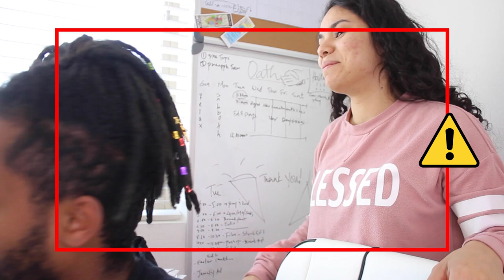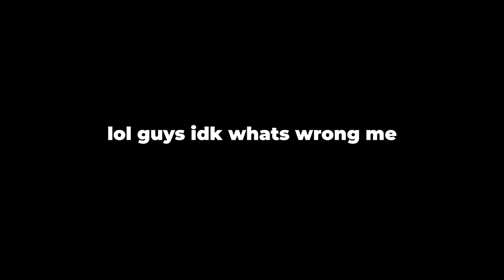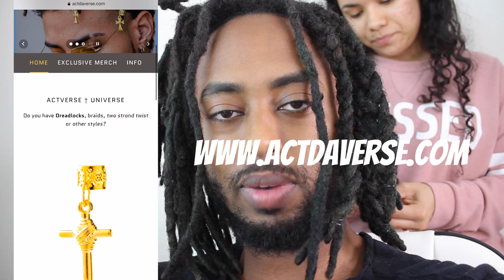How To Box-Braid Your Dreadlocks *AMAZING RESULTS*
this link includes:
Dreadlock update
Dreadlock transformation